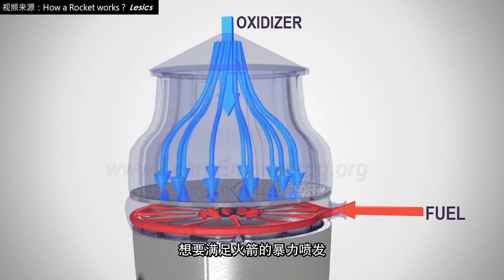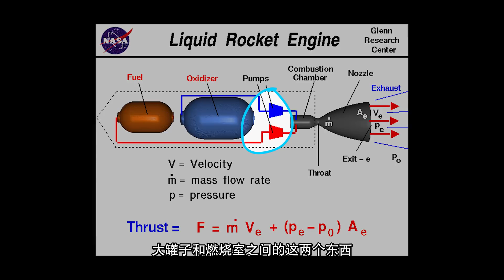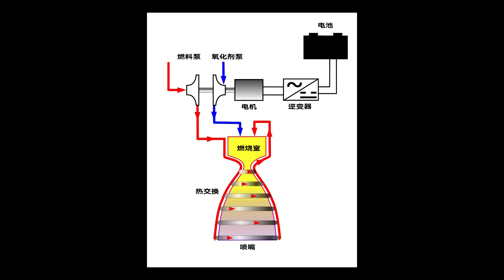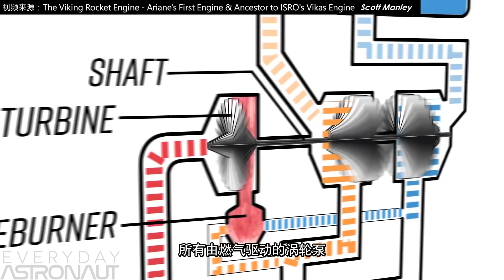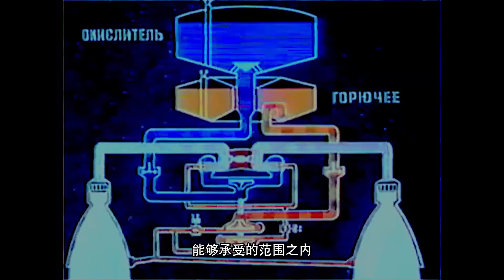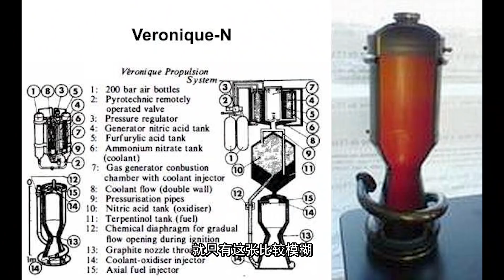印度的火箭是烧水的，你信吗？这究竟是怎么回事【科学火箭叔】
本频道制作的所有视频都是为了向观众传递有趣的科普知识，绝对符合平台的使用政策。 其实就连目前欧洲最强大的运载火箭，在它的前几代身上，装的“维京”发动机里面，居然也是需要烧水的，这究竟是怎么回事呢？我是“百科全叔”火箭叔，今天我们就来聊一聊它。
印度的火箭是烧水的，你信吗？这究竟是怎么回事